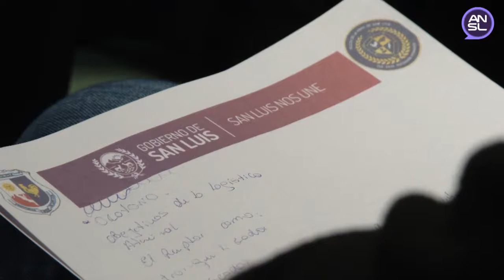Lic. Dora Fafutis, reconocida ceremonialista y relacionista pública de México